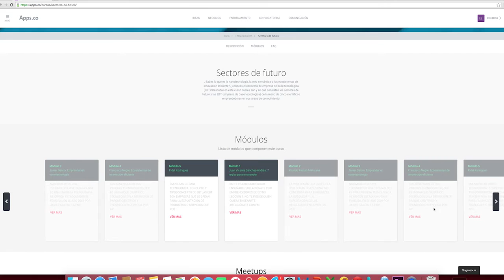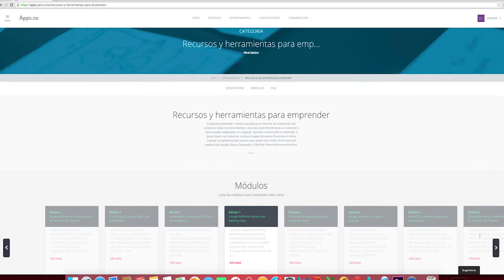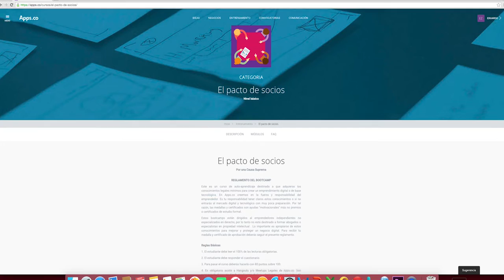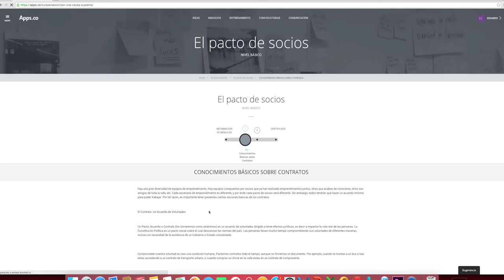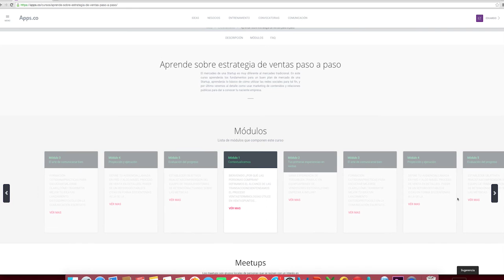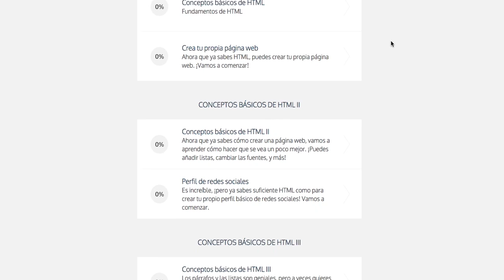Oferta de Apps.co en cursos de entrenamiento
Apps.co tiene una oferta de cursos de entrenamiento gratuito para los interesados en incrementar sus habilidades y conocimientos en TIC.